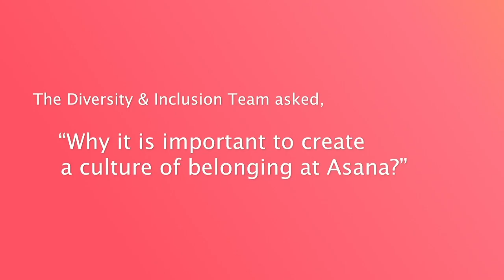Belonging at Asana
At Asana, Employee Resource Groups are an important part of our culture. ERGs support various communities and allies to create safe, positive, and inclusive spaces for our employees to come together across different functional groups. Hear from members of our ERG to find out why it's important to create a culture of belonging at Asana!